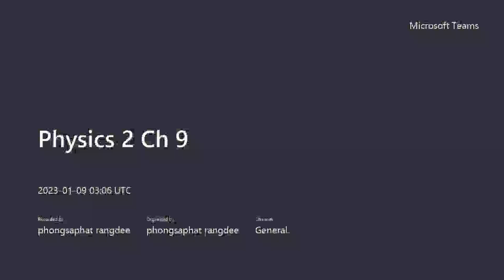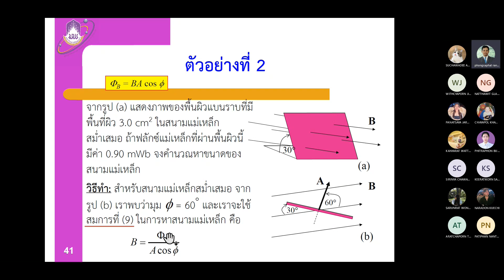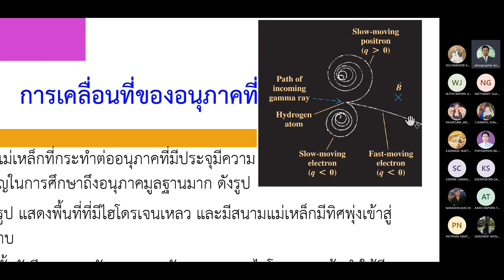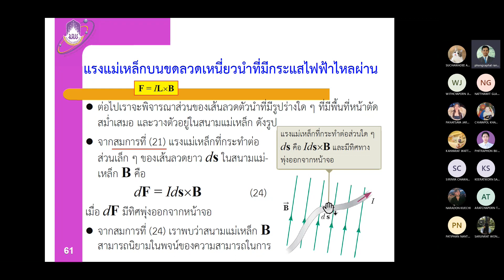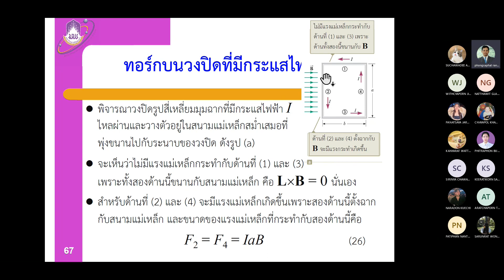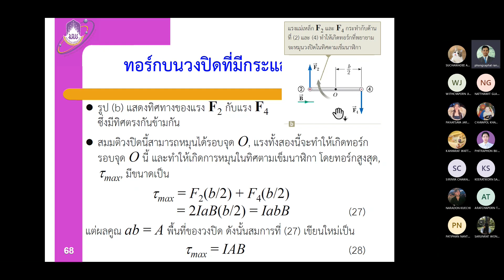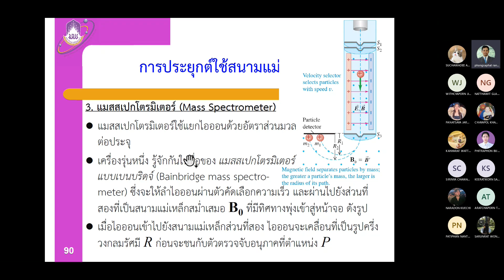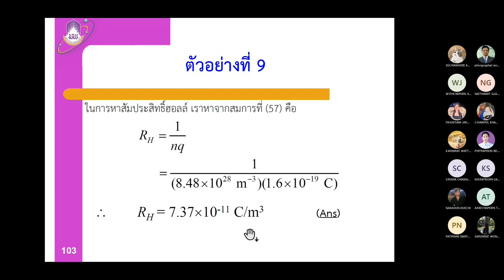Physics 2 บทที่ 9 สนามแม่เหล็ก พาร์ท 2/2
บรรยายเนื้อหารายวิชา 244102 ฟิสิกส์ 2
บทที่ 9 สนามแม่เหล็ก
โดย อ.พงศพัศ แรงดี